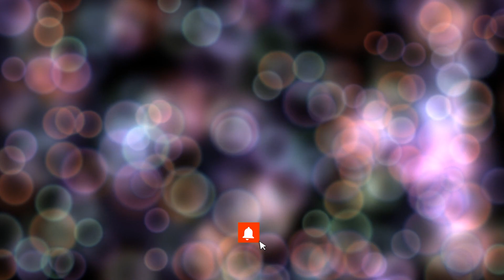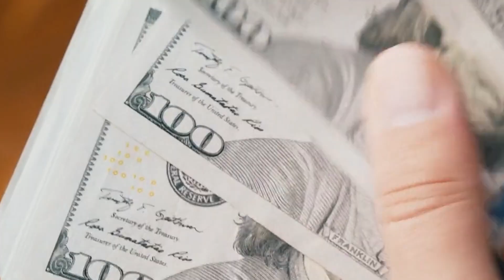Заговор на деньги в день рождения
Как мы знаем, день появления на свет – особенный для каждого человека.
Празднуется он ежегодно – отмечается завершение очередного жизненного цикла и начало нового. В этот день заговоры, молитвы, обряды и всяческая ворожба обретают силу большую.
Проверенные временем  заговоры  в день рождения привлекут в дом счастье и радость, достаток, позитивно заряженную энергетику, что продолжит питать вас силами в течение всех последующих дней года.
          И сегодня   я поделюсь с вами одним из заговоров  привлечения  денежной  удачи к человеку –в день рождения, расскажу какие есть условия и запреты дня рождения.

                                          Плейлист «Заговоры, ритуалы, обряды  тайные символы,  коды денег   ведущие  к богатству.»

                               Ритуал на привлечение денег на энергию огня